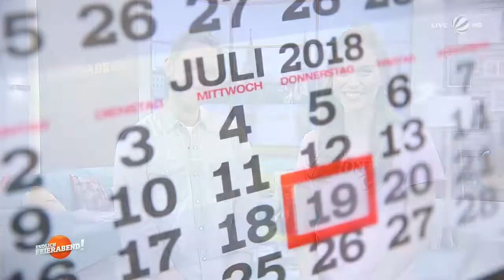Erzähl mir einen Witz! -Tag | Endlich Feierabend! | SAT.1 TV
Heute ist der Erzähle einen Witz - Tag. Das hat sich "Endlich Feierabend" natürlich nicht zweimal sagen lassen.

"Endlich Feierabend!" Annett Möller und Daniel Boschmann laden zur blauen Stunde in ihr "Wohnzimmer" ein. Gut informiert, gut gelaunt und gut beraten fassen sie zusammen, was Deutschland bewegt. Kontroverse Diskussionen, raffinierte Servicetipps, persönliche Schicksale sowie Geschichten hinter den Schlagzeilen des Tages: Das After-Work-Programm in SAT.1 ist bunt, immer aktuell - und garniert mit prominenten Talk-Gästen oder unterhaltsamen Studio-Aktionen.